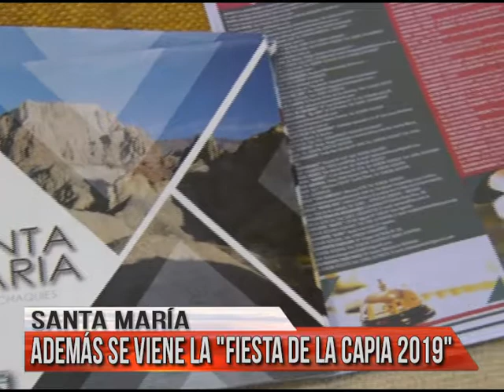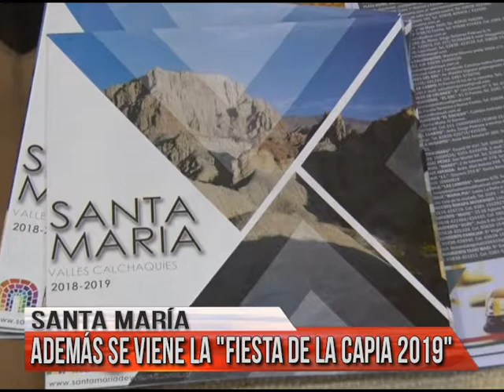LILIANA YAPURA-INFORMACIÓN TURÍSTICA SANTA MARÍA-Además se viene la "Fiesta de la Capia 2019"